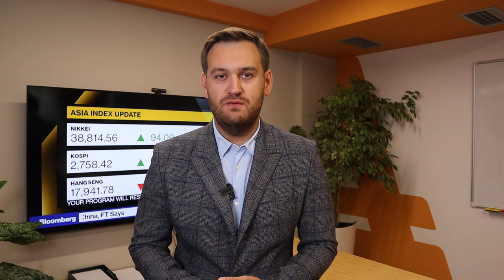Доллар: рост в приоритете | AMarkets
Прогноз по доллару, о главных событиях дня,  что решили ФРС и Европейский центральный банк, о политической неопределенности в Европе и Англии, чего ждут покупатели доллара, как статистика по рынку труда повлияет на политику ФРС, от чего зависит решение ФРС по ключевой процентной ставке, о монетарной политике в Европе,  о рынке нефти, о перспективах пары USD/JPY и интервенциях Банка Японии